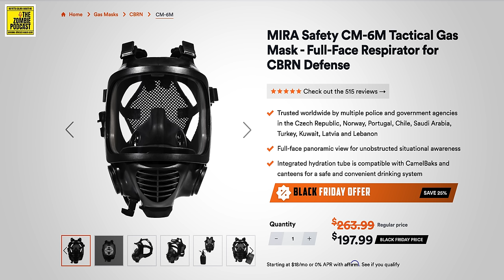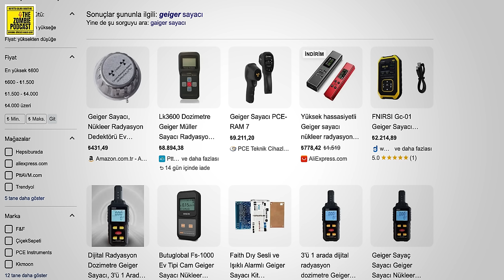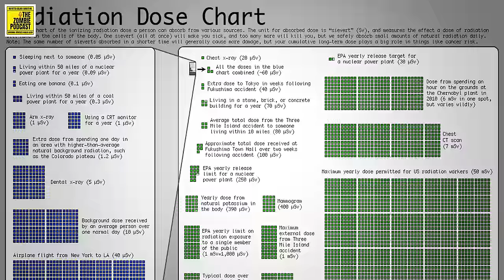Nükleer Savaşta Hayatta Kalma Seti Listesi | 16 Temel Eşya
Nükleer saldırı, kaza veya radyasyon acil durumlarına karşı ne kadar hazırlıklısınız? Bu videoda, hayat kurtarabilecek nükleer hayatta kalma kiti için gerekli 16 temel eşyayı detaylarıyla anlatıyorum. Bu kit, olası bir nükleer olayda hayatta kalma şansınızı artırmak için kişisel koruyucu giysilerden radyasyon tespit ekipmanlarına kadar ihtiyacınız olan her şeyi içeriyor.

Nükleer hayatta kalma kiti nedir?
Radyasyona karşı koruyucu giysiler ve ekipmanlar
Geiger sayacı ve dozimetre kullanımı
Potasyum iyodür tabletleriyle tiroid koruma
Zaman, mesafe ve ekranlama prensipleri
🚨 Neden hazırlıklı olmalısınız?
Bir nükleer olayın sonuçları ağır olabilir ve hazırlıksız yakalanmak, ciddi sağlık sorunlarına ve altyapı problemlerine yol açabilir. Bu rehberle kendinizi ve sevdiklerinizi güvende tutmanın yollarını öğrenin!

📜 Tam kontrol listesi için videoyu izleyin ve yorumlarda düşüncelerinizi paylaşmayı unutmayın!

İyi seyirler.

Hiçbir canlı yayını kaçırmayın!